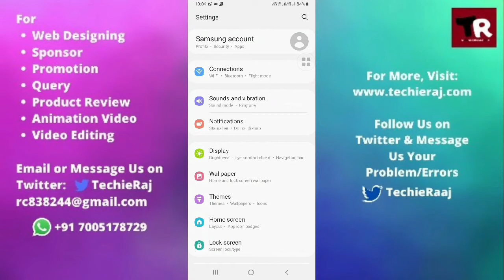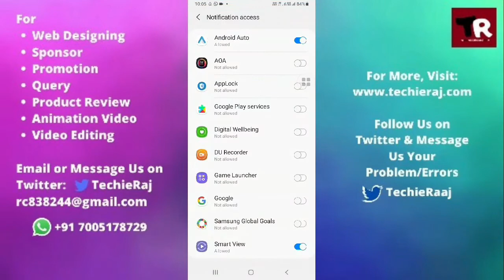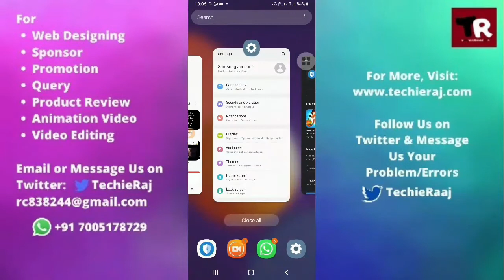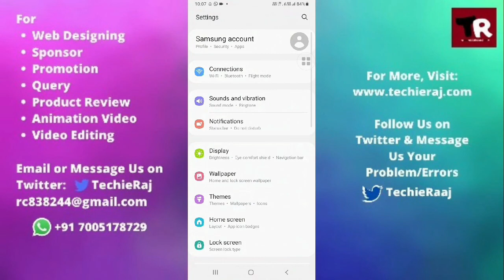Samsung A50S App Lock Not Working Problem Solved